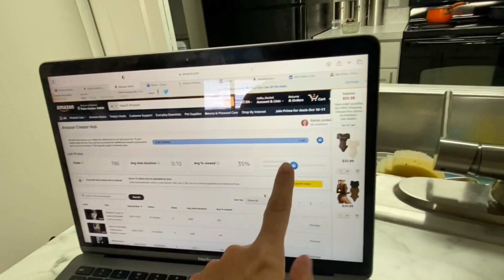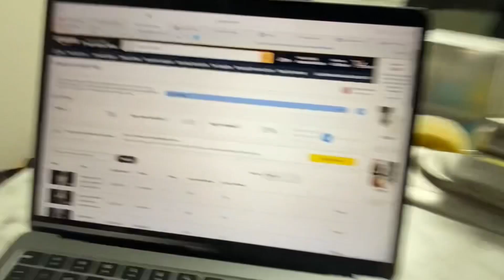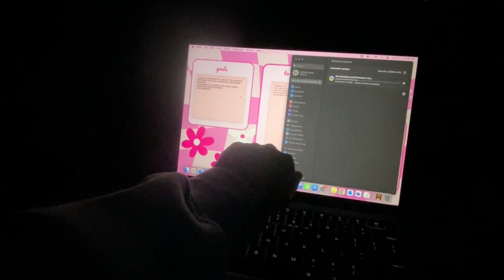DITL | Vlog: Got Caught In The Rain | Job Interview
The Rachel Show: Daily Vlogs | Day in the Life Series 🌟

Welcome to my captivating daily vlog series, where I take you on a thrilling journey through my life, one day at a time! Join me as I share my everyday adventures, routines, and special moments that make up my daily life. From morning to night, you'll get an exclusive peek into my world.

Get ready to explore my daily experiences, travel with me on my daily routines, and connect with the genuine emotions that make each day unique. Whether it's work, hobbies, self-improvement, or simply embracing the joy of living, I'm thrilled to have you by my side.